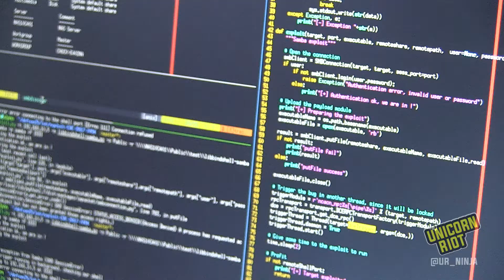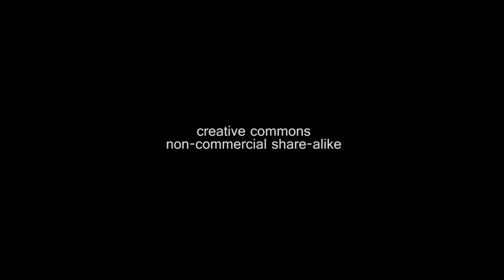IoT Village Hacks Smart Devices at DEFCON 25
We dropped by the IoT Village at DEFCON25 to see what devices they were hacking!
"The Internet of things (IoT) is the inter-networking of physical devices, vehicles (also referred to as "connected devices" and "smart devices"), buildings, and other items embedded with electronics, software, sensors, actuators, and network connectivity which enable these objects to collect and exchange data."
Recorded 7/29/17 @ DEFCON 25